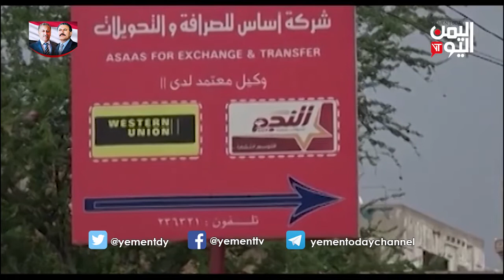الملف الاقتصادي 5-8-2019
في الملف الاقتصادي  .. مليشيات الحوثي تقر رفع ضريبة المبيعات على المطاعم .. وارتفاع اسعار الخدمات الصحية والتعليمية.. فيما البنك المركزي يقر آلية لربط شركات الصرافة للحد من المضاربة ،